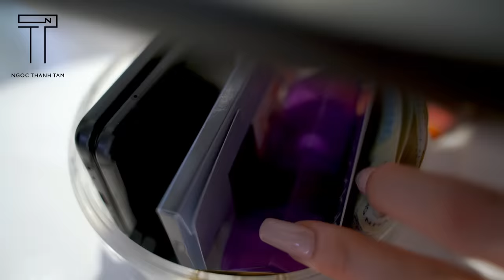TEST THỬ NHỮNG CHIẾC TÚI BÉ TÍ THẬT SỰ ĐỰNG ĐƯỢC NHỮNG GÌ | GÓP SỨC CÙNG TÂM 7 | Ngọc Thanh Tâm